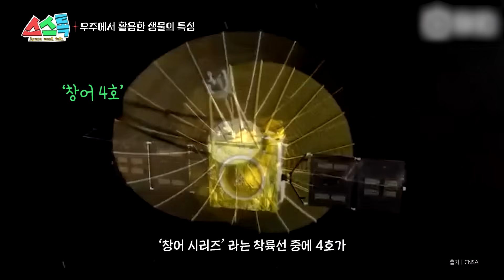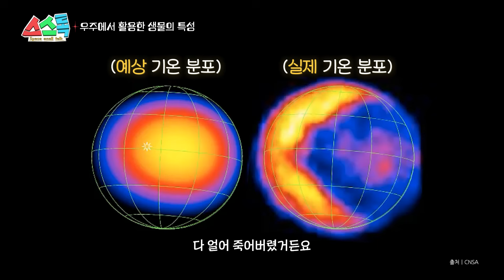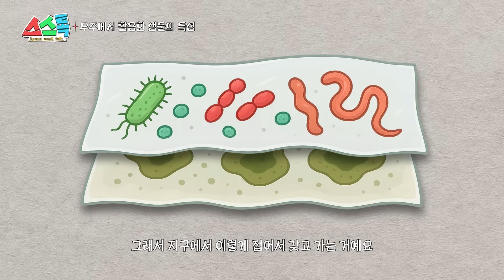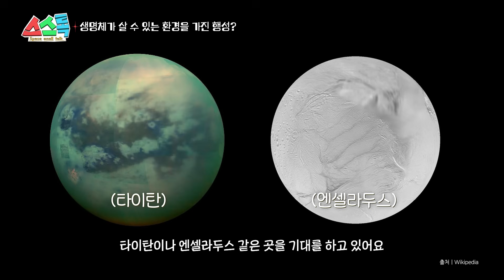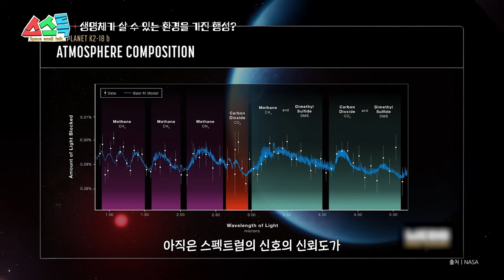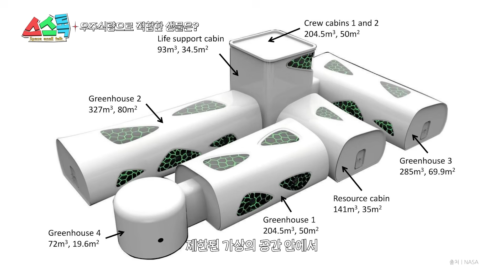곰팡이랑 러브버그가 식량이 된다고요? 우주식량으로 먹을 수 있는 생물들은? [엑소x우주먼지x김응빈x정브르] l 스스톡 Ep. 5-2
우주를 향한 범우주적 질문들! 스페이스 스몰톡 a.k.a 스스톡, 다섯 번째 주제는 바로 ‘우주와 생물’!
천문학자 우주먼지와 생물학자 김응빈 교수, 생물크리에이터 정브르와 과학커뮤니케이터 엑소쌤이 만나 ‘우주와 생물’에 대해 이야기 합니다!

00:00 미리보기
00:22 오프닝
00:37 우주에서 활용한 생물의 특성
04:04 우주에 함께 가고 싶은 생물
05:34 우주에 가져가고 싶은 생물의 특성
07:57 생명체가 살 수 있는 환경을 가진 행성?
10:37 우주식량으로 적합한 생물은?
13:01 우주식량으로 만들기에 맛있는 곤충은?
17:38 엔딩

[엑소x우주먼지x김응빈x정브르]

톡톡!🙌🏻